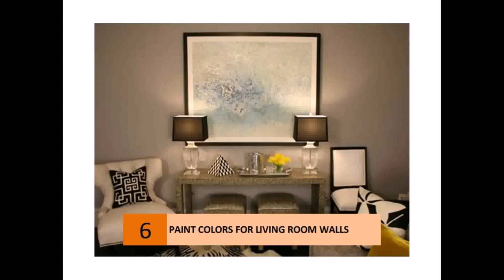Buy Car NY 5% DP